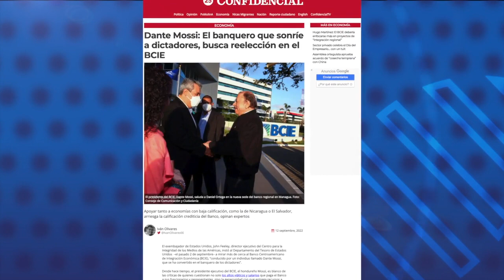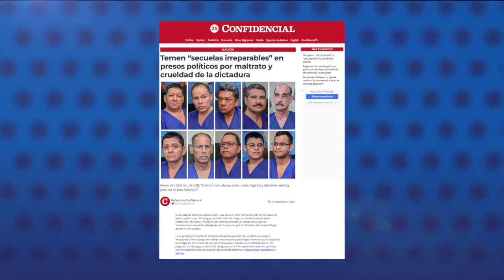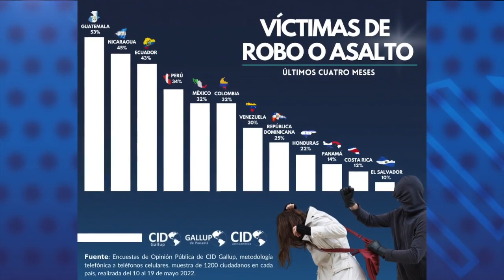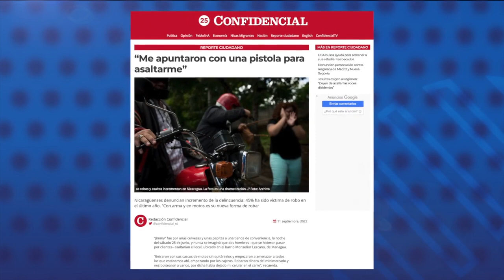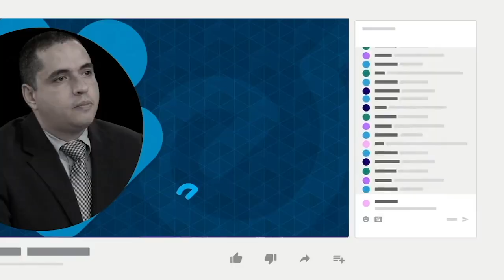Dante Mossi: El banquero que sonríe a dictadores, busca reelección en el BCIE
El presidente ejecutivo del Banco Centroamericano de Integración Económica, el hondureño Dante Mossi, es blanco de las críticas de quienes cuestionan no solo los altos viáticos y salarios que paga el Banco a sus funcionarios y representantes, sino la generosidad con que entrega recursos a los regímenes autoritarios de Centroamérica.
Para el exembajador de Estados Unidos, John Feeley, Mossi es “el banquero de los dictadores”, que  según ex canciller salvadoreño, Hugo Martínez,  ha permitido que el 26% de las operaciones activas del banco, estén volcadas en Nicaragua, un país con escasa gobernabilidad y aún menor transparencia.

- Temen secuelas irreparables en presos políticos.
- Ortega ha criminalizado y secuestrado los símbolos patrios.
- 45% ha sido víctima de robo en el último año: "Me apuntaron con una pistola para asaltarme".
- Decenas de diputados municipales apoyan petición de dimisión de Putin.